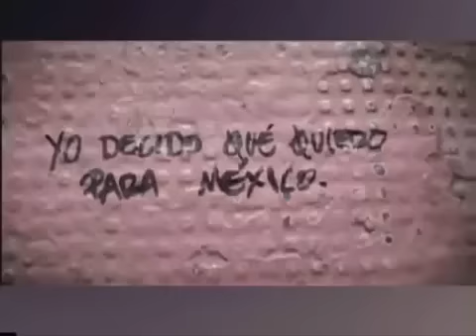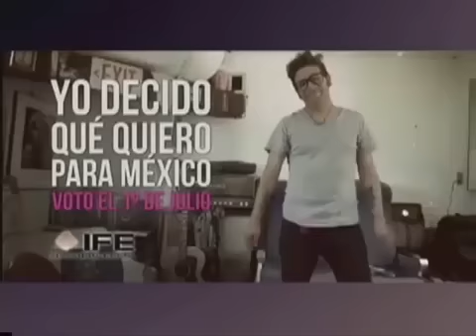Mecanismos de confianza en las elecciones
Miguel Carbonell, conversa con Ciro Murayama en Observatorio 2012 sobre los elementos de certeza con los que está blindada la elección.
Programa transmitido en TV UNAM el 20 de Junio de 2012.